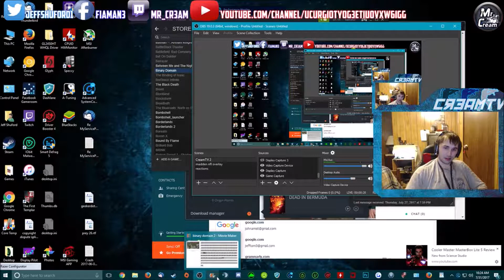Binary Domain Episode 3 "Chapter 2 yearn for refuge 2b" On CreamTV!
Wassup creaples In this episode of binary domain. I make my way to see mifune and then make my way to the sewer system and drive jet skis top the top then fight a giant flying robot. After that I head up more into the system where I cal it a day. I hope you enjoy!

, all donations and proceeds go to better hardware, better software, better games, and an overall better viewing pleasure for all In the Cream Legion or not. to donate as well.

If you're looking for a hip down to earth top tier archage or path of exile communty head on over to KoS, Kill on site to be precise. Their Website is and the Teamspeak server ip is KoS.teamspeak3.com

P.S2 i read all comments :) If you want to support CreamTV, list my channel as one of your featured channels (youtubers) or auto host me if you're a streamer on twitch, the more people to see CreamTV the better!